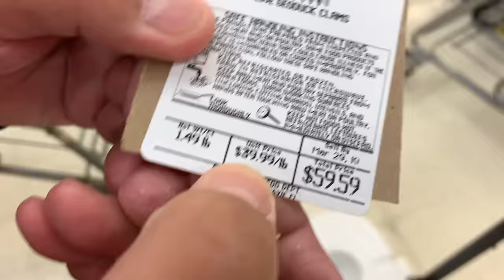Is This Geoduck LIVE? Hiro Does A Quick Demonstration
An older man asks me what this was, so I showed him.

Hiro shows you this giant clam is really LIVE!